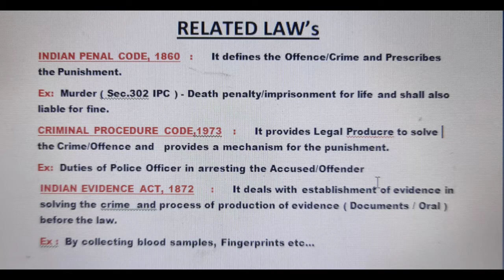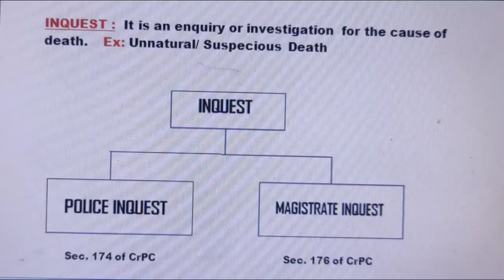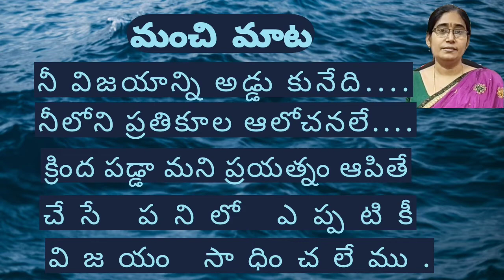How Forensic mechanism is a weapon in solving Crimes !! legal procedure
what is forensic mechanism? what is the role of forensic mechanism in solving crimes? what are the objects? what is the concepts of forensic law - it's legal procedure - how the forensic medicine connects with these laws .